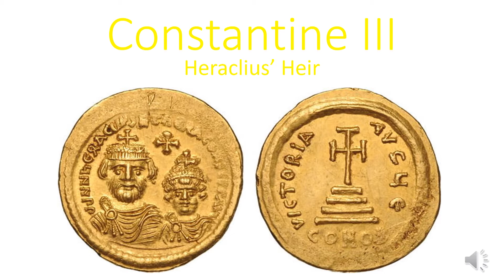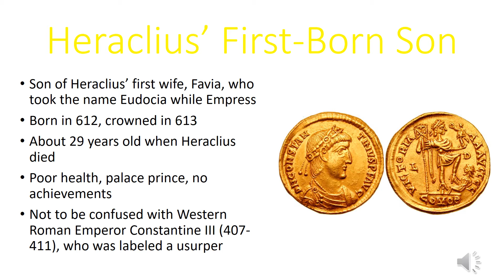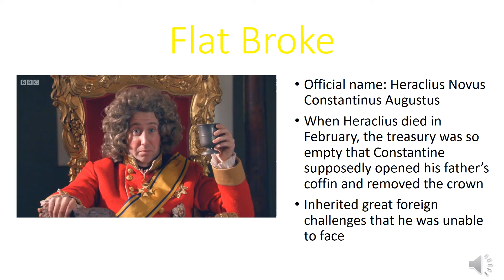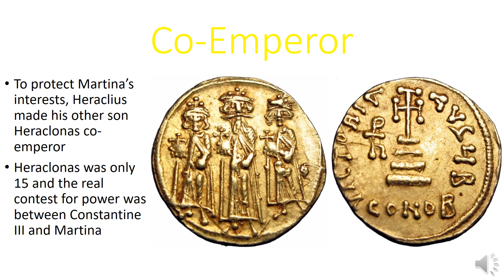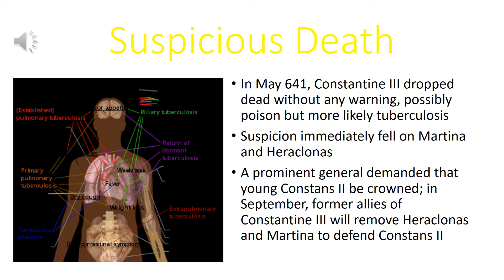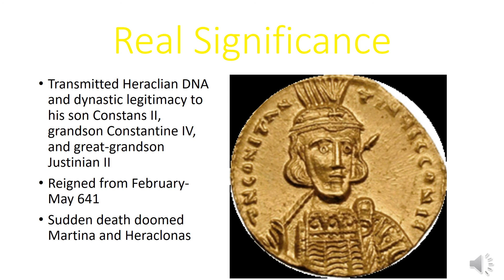Constantine III, 613-641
In this video, I look at Heraclius' ill-fated heir, Constantine III and his short reign.